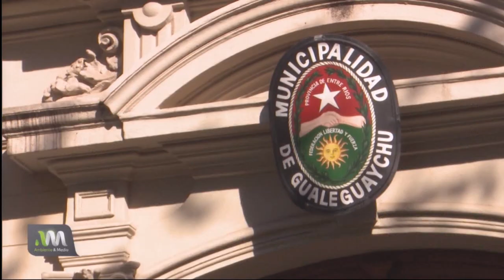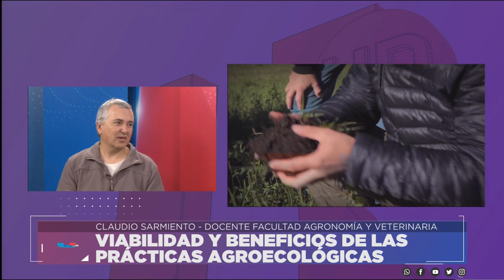VIABILIDAD Y BENEFICIOS DE LAS PRÁCTICAS AGROECOLÓGICAS - CLAUDIO SARMIENTO